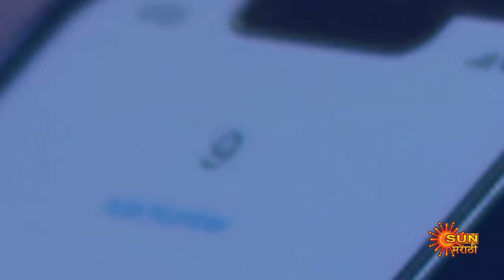Premas Rang Yave - Full Episode |23 Oct 2023 | Full Ep FREE on SUN NXT | Sun Marathi Serial